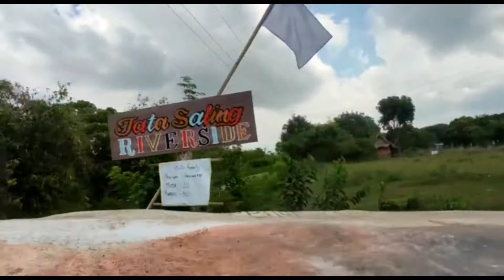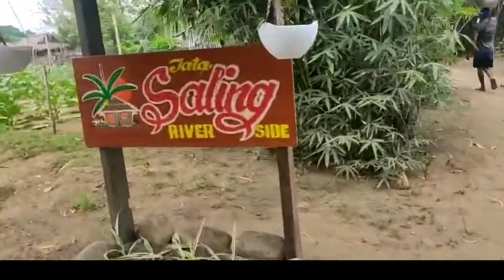Palauig Zambales Adventure with Friends | Amber & Yana